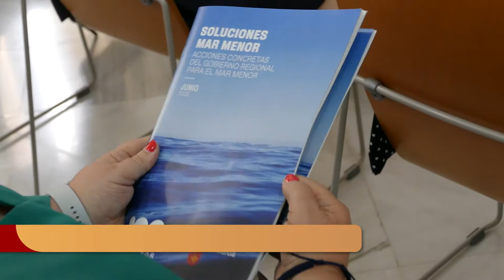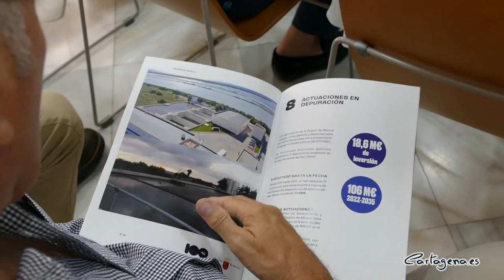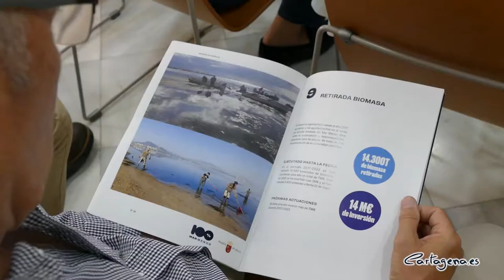El Ayuntamiento realiza la propuesta de adjudicación del proyecto de retirada de secos y ultima...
La Mesa de Contratación del Ayuntamiento ha realizado esta mañana propuesta de adjudicación de la redacción del proyecto de retirada de secos y fangos y ha abierto las ofertas para un nuevo contrato de mantenimiento de 900.000 euros que incluye retirada biomasa, dos de las principales consecuencias sobre las playas del la situación del Mar Menor.

Según ha explicado la alcaldesa, Noelia Arroyo, durante la presentación de las actuaciones llevadas a cabo en la recuperación del Mar Menor por la Comunidad, estos son los principales factores que deterioran el baño en esas playas y, aunque el Ayuntamiento entiende que eso trabajos no son de su competencia, ha decidido asumirlos.

El proyecto para la restauración ambiental de las zonas de baño del Mar Menor deberá concretar los métodos que tiene que aplicarse en, al menos, diez zonas propuestas por los técnicos municipales en las playas de Los Urrutias, Punta Brava, Estrella de Mar y Los Nietos. El pliego establecía diez meses de plazo para la ejecución, todas las licitantes han ofrecido bajas de sesenta días.

La consultora ambiental deberá estudiar las condiciones de caza zona y proponer la mejor metodología en cada caso para retirar los fangos provocados por la descomposición de algas y para, también, para redistribuir arenas en donde sea técnica y ambientalmente viable. El objetivo es recuperar el lecho marino original y alcanzar un perfil de la playa estable.

La consultora deberá elaborar toda la documentación necesaria para la obtención de los permisos ambientales y habrá de incorporar todas la sugerencias en un documento final que permitirá contratar los trabajos de retirada.

Como Arroyo ha recordado, “Nadie ha hecho esto antes. El Ministerio se comprometió a hacerlo, pero se ha echado atrás. Por eso no hay precedentes sobre este tipo de trabajo, partimos de cero y se debe programar una intervención por fases, empezando por una fase experimental con un análisis de resultados para seguir avanzando en las siguientes fases con más seguridad”.

La alcaldesa ha lamentado que se hayan perdido tres años desde que la ministra se comprometió a realizar la retirada de secos y fangos. “Aunque esos trabajos figuraban como prioridades en el Plan del Borde Litoral del Ministerio, esos compromisos han sido eliminados y el Ayuntamiento ha decidido hacerse cargo.

Tardaremos más porque ellos tienen los técnicos, tienen los medios y pueden acortar los trámites ambientales, pero no podemos decirles a nuestros vecinos que sigan esperando”. El Gobierno local ha contado con la ayuda de la Comunidad Autónoma, que financia mediante una subvención la redacción del proyecto.

RETIRADA DE BIOMASA

La mesa de Contratación ha analizado las ofertas para el contrato de mantenimiento de playas por 900.000 euros anuales que será dedicado principalmente a las tareas de retirada de biomasa para impedir el deterioro de las zonas de baño por la acumulación y descomposición de las algas que proliferan cada vez a mayor ritmo en el Mar Menor.

El contrato, que se adjudicará en una próxima mesa, será activado cuando se consuman los contratos de emergencia actualmente activos y con los que el Ayuntamiento ha cuadruplicado las horas de trabajo de la brigadas de recogida.

La alcaldesa ha reiterado que la aparición de algas “ha pasado de ser un problema estacional y localizado a convertirse en un grave riesgo medioambiental extendido todo el año por todo el Mar Menor. Todas las administraciones deben participar en los enormes gastos que genera esta necesidad continua de tener personal retirando algas a pie de playa por casi todo el Mar Menor que obliga a una a un constante esfuerzo para evitar su acumulación", ha dicho la alcaldesa.

Arroyo entiende que es imprescindible la actuación de todas las administraciones para combatir estas consecuencias que ya son estructurales en el Mar Menor.